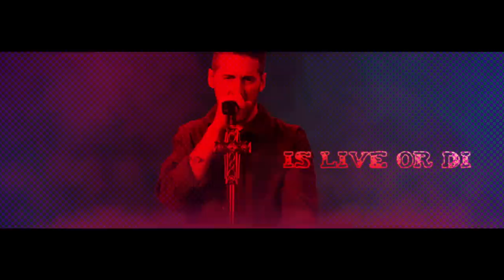Great Man Hiboo - DEAD OR ALIVE feat. Billa Camp & Shane Jonas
DEAD OR ALIVE - Great Man Hiboo feat. Billa Camp & Shane Jonas

Great Man Hiboo is a musician / producer / DJ, with a distinctive personality.

On February 7, 2020, Great Man Hiboo will release his first EP that he composed and produced. And will unveil his live show, accompanied by MC Billa Camp and musician Shane Jonas, both from Chicago.

Billa Camp and Great Man Hiboo first collaborated through computer screens. In Chicago, Billa recorded voices for the title "Western life » of Great Man Hiboo and he shot some clips for the video. Mutual trust and understanding between the the two artists sparkled in this long-distance working relationship.

In June 2018, Great Man Hiboo flew to Chicago to record the 4-track EP. Sound mixing is
directed by English producer Steve Osborne (New Order / Placebo / Moby / U2).
No one has ever seen the face of Great Man Hiboo. Not only because he plays with a mask on stage. Not only because Great Man Hiboo is a cartoon character in his videos.
Half-man, half owl, Great Man Hiboo is a mutant character with a real existence on social networks.

In real life, Great Man Hiboo is a virtual character. He is the avatar created by the artist Olli (Olli & the Bollywood Orchestra) for his electronic music projects.
And on stage? At the crossroads between music, live performance, video and
original scenography, every appearance of Great Man Hiboo lives up to the mysteries of the character.